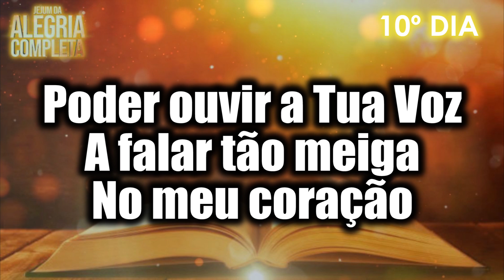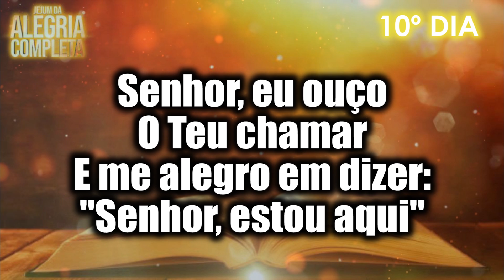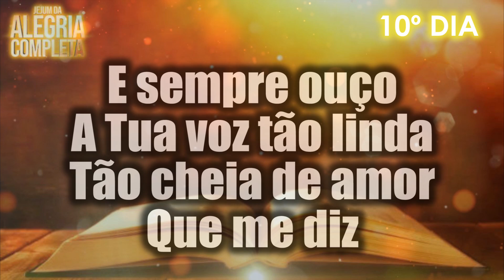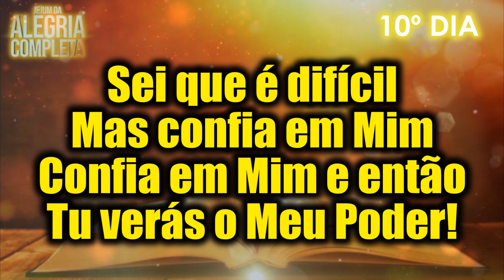🕊 MEU SERVO NÃO TEMAS 🕊 - ANDRÉ BARROSO (VERSÃO BATERIA)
LETRA
Meu Servo Não Temas - Grupo Logos

Como é importante meu jesus
Sentir que tu estás comigo
Poder ouvir a tua voz
A falar tão meiga no meu coração

REFRÃO

Meu servo, não temas!
Não temas, pois eu te escolhi
Sei que é difícil, mas confia em mim
Confia em mim e então
Tu verás o meu poder!

Senhor, eu ouço o teu chamar
E me alegro em dizer: "senhor, estou aqui"
E sempre ouço a tua voz tão linda
Tão cheia de amor, que me diz